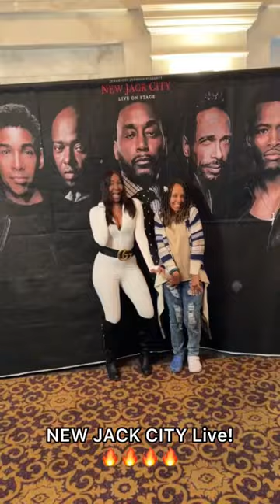Backstage with Big Daddy Kane, Flex, Treach, and more! NewJackCityLive stage play